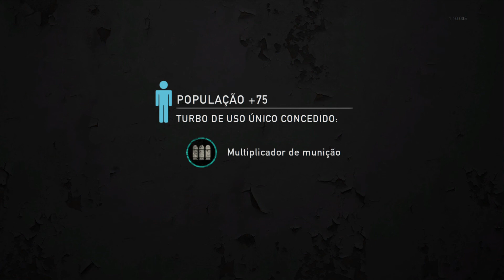The Last of Us™ Remastered - Multiplayer #14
The Last of Us™: Left Behind (Jogo independente)